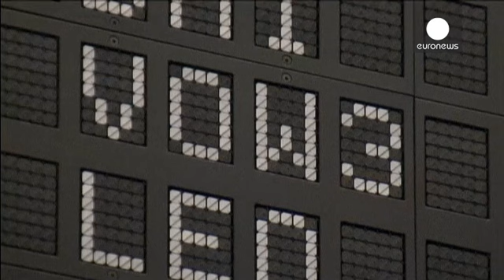Отставка главы Volkswagen спровоцировала рост акций концерна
Акции концерна Volkswagen в среду и четверг несколько отыграли обвал последних дней. Компания подешевела почти на треть после того, как выяснилось, что автопроизводитель фальсифицировал показатели вредности выхлопных газов дизельных машин.

Тренд поменялся после того, как наблюдательный совет в среду объявил об отставке главы концерна Мартина Винтеркорна. По итогам торгового дня акции Volkswagen выросли более, чем на 5 процентов. Ро…